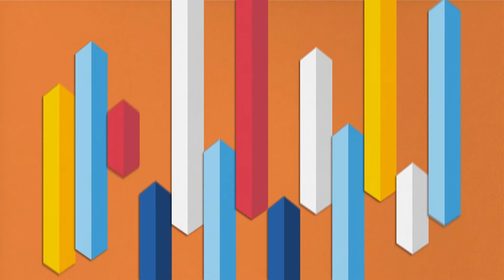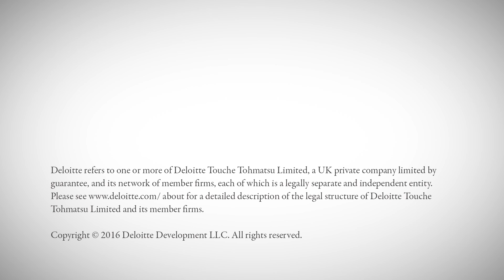Tech Trends 2016: Industrialized analytics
Rajeev Ronanki, principal, Deloitte Consulting LLP, offers a perspective on how an industrialized approach to analytics can help organizations become data-driven and better positioned to compete on insight.